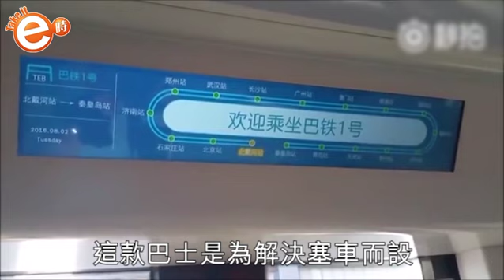全球首部架空巴士 中國製嘅你敢唔敢搭？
一直以嚟架空巴士只處於概念構思，但直到今日呢個概念終於成為實體，事關中國研發咗全球首部架空巴士，取名為「巴鐵一號」最近仲喺河北秦皇島做行車測試，睇下work唔work先！